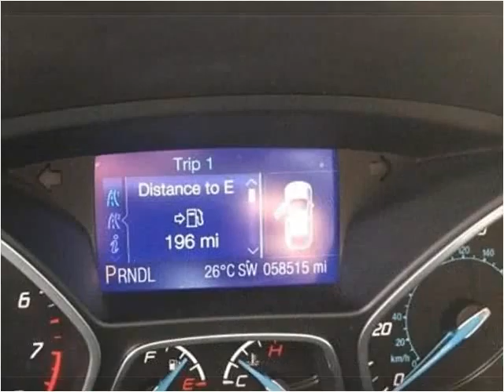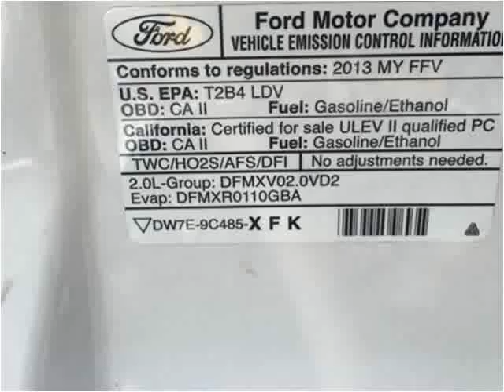2013 Ford Focus Used Cars Corbin KY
This 2013 Ford Focus is available from Tim Short Auto Mall.